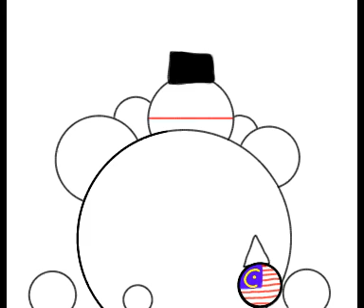southeast asia speedpaint part 2